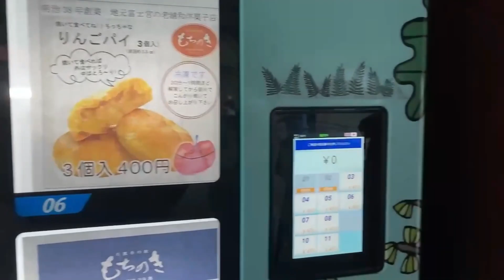【聖地巡礼】ふもとっぱらで秋を満喫デュオキャン【クアトロアーチ2ルームテント+RF】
今回のキャンプ場は、ゆるキャン△の聖地、そして全国のキャンパーの聖地「ふもとっぱらキャンプ場」！
実は6月にも一度宿泊しているのですが、その時は大雨☔️なんとかリベンジすべく、10月の連休に再チャレンジ！
夜は少し雨がぱらつきましたが、雄大な富士山と秋キャンプできました🗻

売りはなんと言っても広大な敷地面積！サイト外をふらふら歩いているだけでも楽しいんですよね〜
値段も安く、チェックインは8時〜、チェックアウトは〜13時。さらにはゴミも100円で引き取りと、もはや言うことなし❗️

ぜひ一度は訪れてみてはいかがでしょうか😎